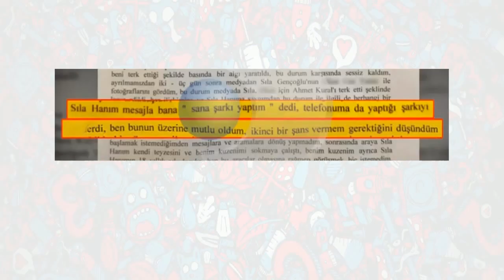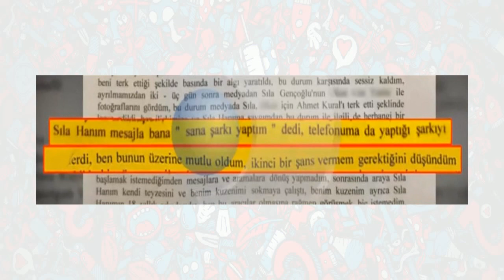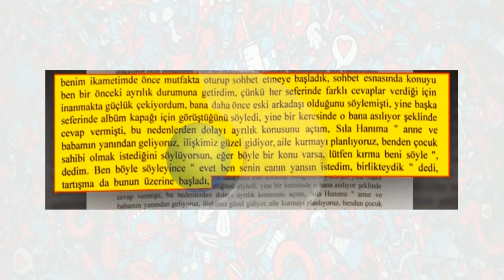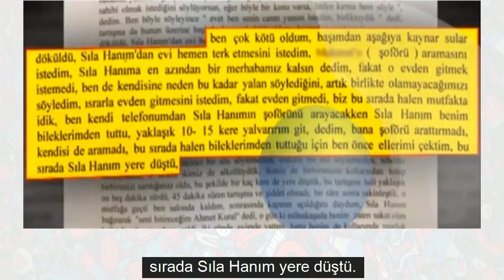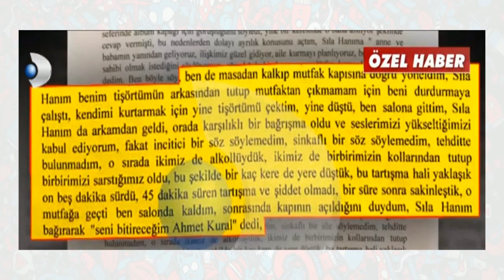Ahmet Kural o geceyi anlattı